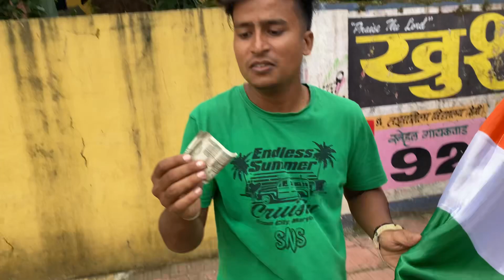15 August special video || happy Independence Day 🇮🇳🇮🇳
15 August special video || happy Independence Day 🇮🇳🇮🇳

All video scenes are original do not give a copyright